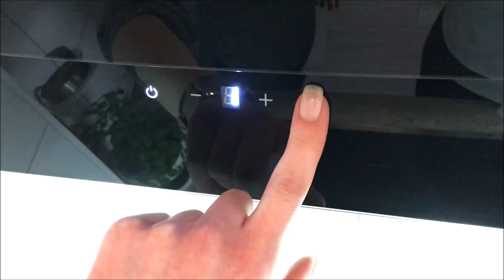Aufbau / Montage einer kopffreien Dunstabzugshaube Viesta DH600C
In diesem Video haben wir den Aufbau / Montage einer Viesta DH600C Dunstabzugshaube für euch festgehalten. Das Ganze hat maximal 1,5 Stunden gedauert und war unkompliziert! Das ist eine kopffreie Dunstabzugshaube mit Aktivkohlefilter :)

Das Feedback der Kundin war sehr positiv:
"★Verarbeitung★
Die Qualität der Abzugshaube ist einwandfrei. Das Gehäuse aus Glas und Edelstahl besitzt genaue Spaltmaße und weist keinerlei Mängel in der Verarbeitung auf. Die Anbauteile sitzen fest und das Touchpad reagiert wunschgemäß.

★Fazit★
Ich bin von dem Gerät wirklich sehr begeistert und kann diese Abzugshaube mit bestem Gewissen weiterempfehlen. Es erfüllt meine hohen Erwartungen komplett und daher von mir volle 5 Sterne!" - Amazon Rezension

Wir sind die Vertreiber der Marke Viesta und bei Fragen und Anregungen könnt ihr gerne unseren Kundenservice kontaktieren oder uns auf unseren Social Media Kanälen schreiben :)